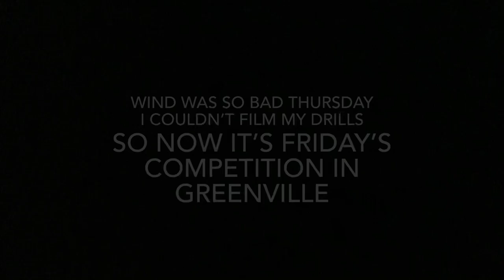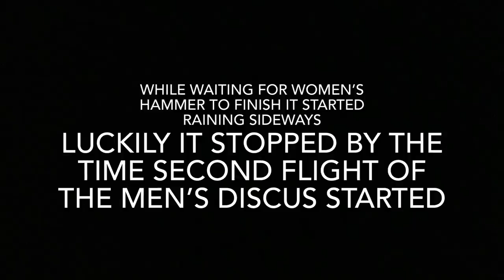Training for the 2028 Olympics: Episode 2 Competition Season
In this video I share the week of training leading up to my competition on Friday the 15th. As well as the all of my attempts at the meet. In which I placed 1st in the Shot Put with 15.52m and 2nd in the Discus throw with 45.39m.

Unfortunately I didn't get footage of my practices on Monday and Thursday during which I do towel drills (something I will share about in a future video).

Competition Recap:
Arrived late but still in time. The day was far warmer than my previous competition 2 weeks prior in Indianapolis. Perfect weather for a meet: no sun, ferocious wind, and raining sideways at the start of the discus half of the meet.

I did well and set new PRs in both events so I am very pleased with my performance.

Shot Put Series:
X, 14.28m, 15.17m, 15.52m

Discus Series:
42.56m, 45.39m, 43.63m, 44.37m

In terms of training right now my lifting is at a 70% of max o for a few reps on Monday following the Rule of 10, Wednesday is 60% for 3 singles, and Friday (which I didn't lift this week) is 1 single at 50%.

My practices have been going alright as well. I changed my style of the throw drastically last summer in the discus to a Utah State University/ Wolfgang Schmidt technique. Just about 6ish weeks ago I also changed my spin in the shot put to more resemble my discus spin technique and that has helped tremendously too.

The cost how ever is that my technique is very unstable and is requiring quite a bit of renovation. I had lost sight of the fundamentals  and with the style change means I have to fix a lot of bad habits.

Time Stamps:
Intro: 0:00 - 0:23
Saturday's Practice: 0:24-1:49
Monday Lifting: 1:50-5:40
Tuesday's Practice: 5:41-9:55
Wednesday's Lifting: 9:56-12:18
Friday's Competition: 12:19